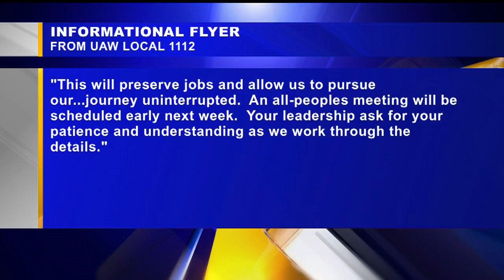General Motors postponing slow down of production at Lordstown plant